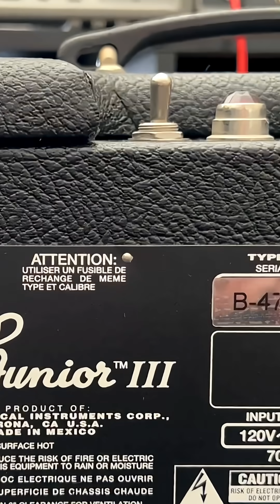Fender Pro Jr III - Static & Signal Dropout